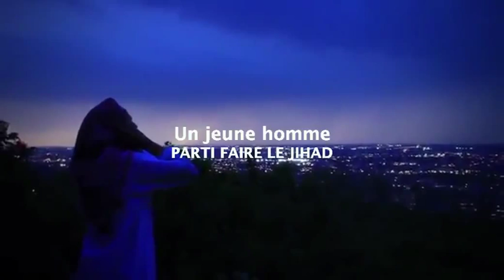RÉSEAU JIHADISTE AU QUÉBEC : RÉVÉLATION EXCLUSIVE SUR RIFAAT ET CHARKAOUI.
Voici des preuves irréfutables que Mohamed Rifaat, aujourd'hui en Syrie, était effectivement un proche de Charkaoui.

Par ailleurs, une source a signifié que le jeune Rifaat était à la mosquée de Charkaoui le 1er  janvier 2015 : Il serait parti à la mi-janvier en Algérie ...

ERRATUM : Dans cette vidéo, Rifaat s'était rendu en Afrique pour la Coupe des nations ; c'est-à-dire « pendant la Coupe ».

Il faut absolument fermer la mosquée de Charkaoui au Québec — afin d'empêcher des jeunes canadiens d'être envoyés au front pour le profit d'un groupe terroriste.

Il n'y a pas seulement charkaoui qui fait de l'endoctrinement et pas seulement les mosquées qui en font aussi. Différentes personnes en font et dans différents lieux.

Il faut, également, se débarrasser de cette doctrine totalitaire et déshumanisante et de tous ceux qui adhèrent et font la promotion de cette doctrine.